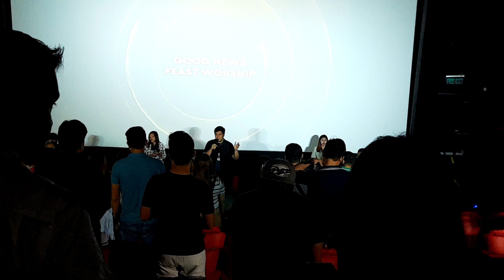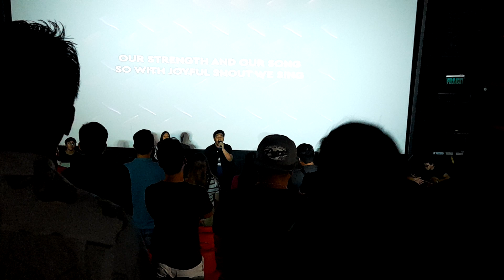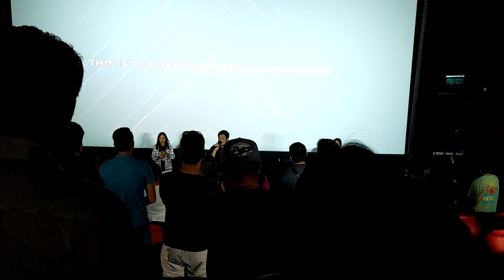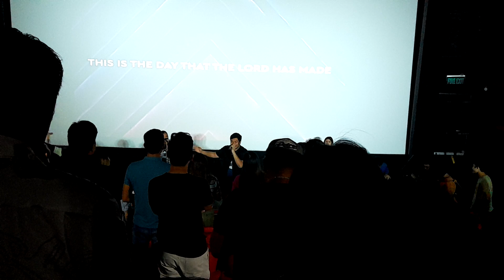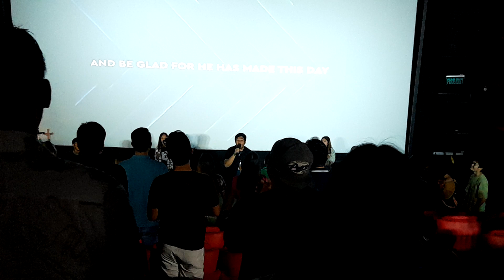Good News (Feast Worship) Live Cover | 04.21.2024 (Closing)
Feast SM Butuan Worship Team worshipped a live cover of Feast Worship's Good News during its Sunday Feast with the Messy Saints Talk 5: Walk Back To Jerusalem